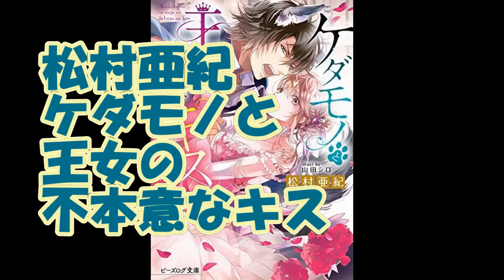【ゲスト乾緑郎】人情モノを書くコツとは【鈴木輝一郎小説講座】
2016年度デビュー4名受賞3名予選通過21名
2015年度受賞2名予選通過23名。
2014年度受賞1名予選通過10名。
2016年度の実績内訳は下記。

BGM提供
DOVA-SYNDROME

写真提供
写真素材　足成